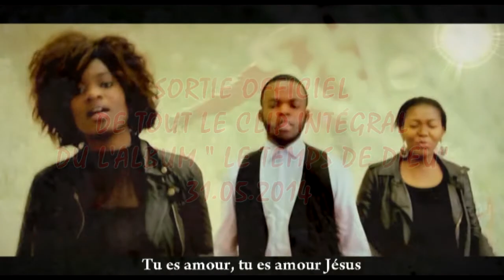GUYVANO KAFU Dela Gráce - Trailer [Le Temps de Dieu]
by King Media Group 2014